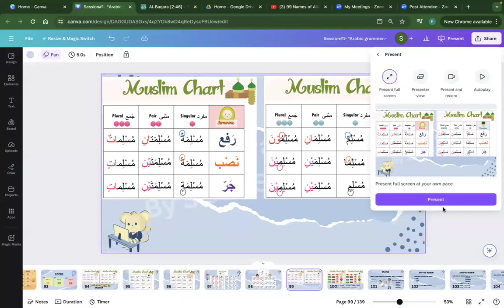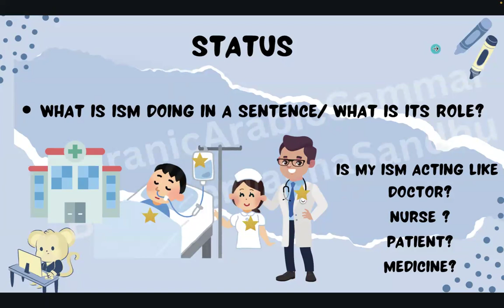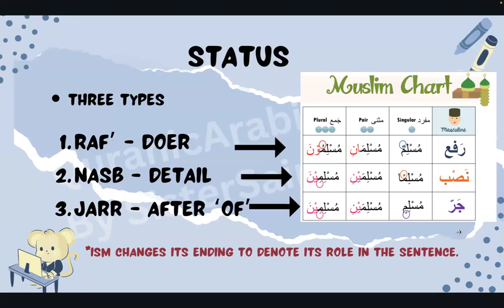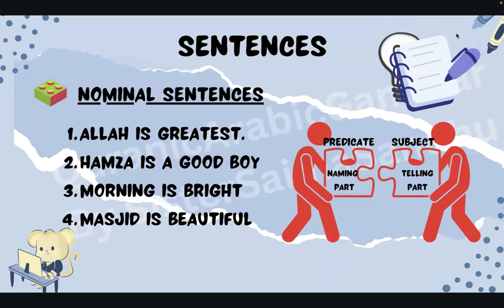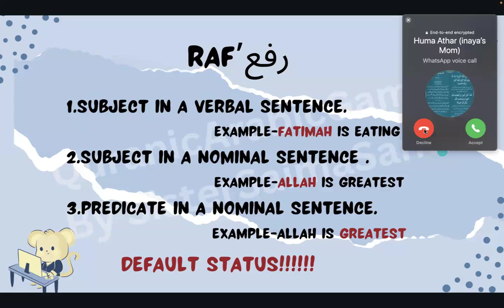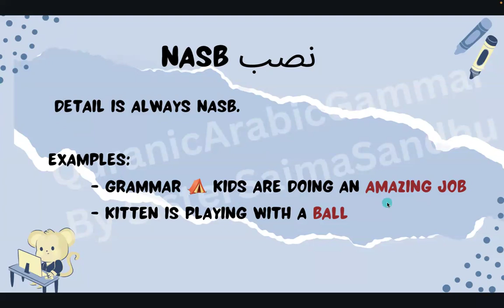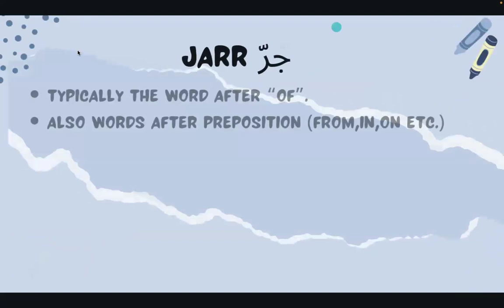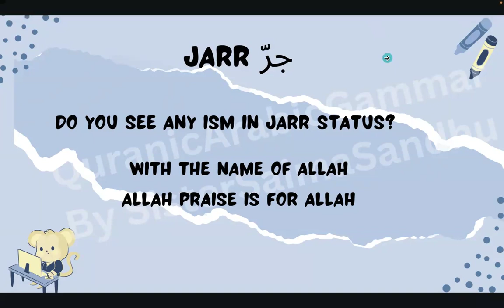Qur’anic Arabic Grammar for kids Session #18